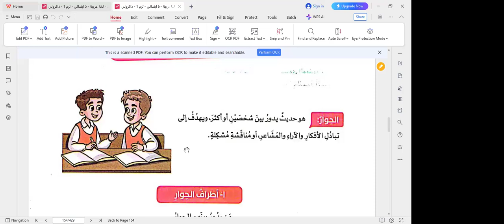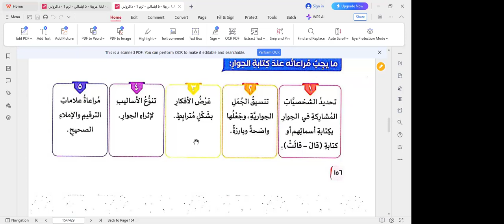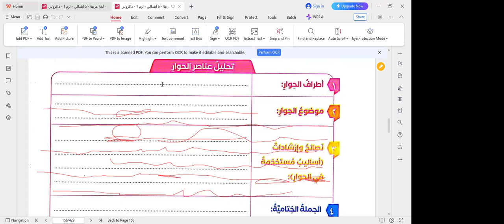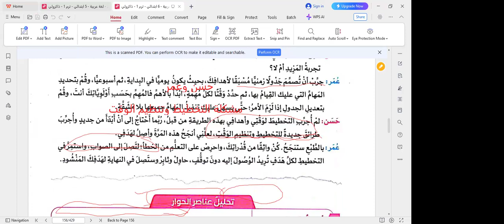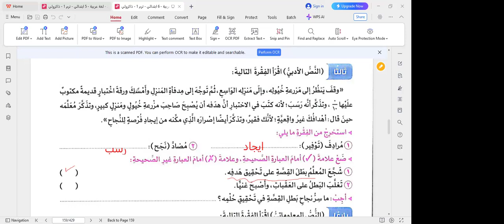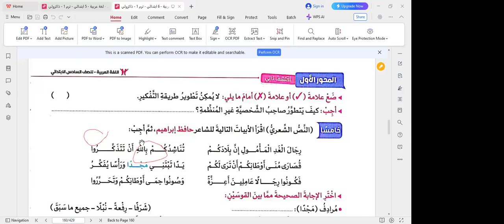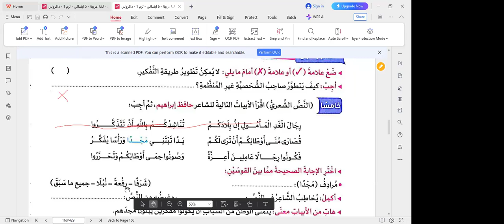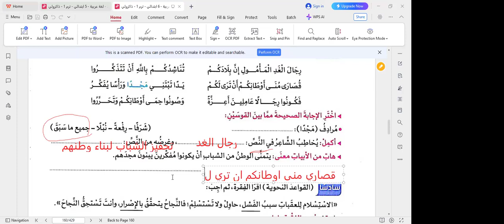شرح درس كتابة حوار ( تعبير ) | لغة عربية | الصف السادس الإبتدائي | مس أميرة